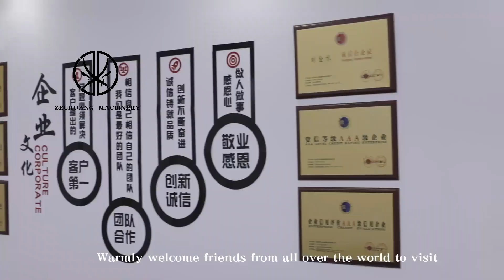Slaughtering Auxiliary Equipment Hand-Held Stunning Machine For Pig Slaughter House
Slaughtering Auxiliary Equipment Hand-Held Stunning Machine For Pig Slaughter House Pig Killing Tingling Electricity Machine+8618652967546